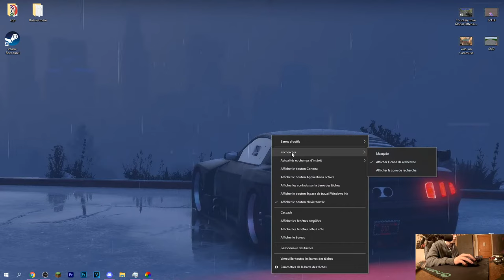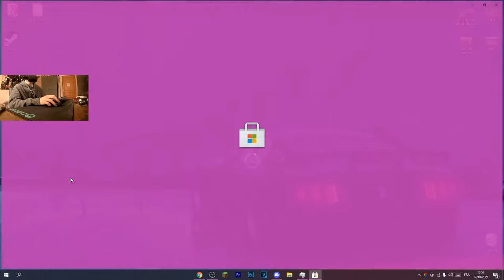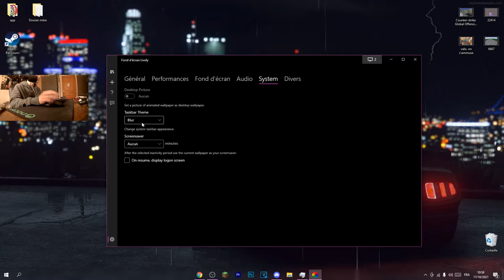Tuto Comment avoir la barre des tâches transparentes !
Bonjour aujourd'hui je vais vous montrer comment avoir une barre des taches transparente ainsi que comment centrée les objets dans la barre des taches

écrant dell + viewsonic

pc :
carte graphique : 1050 ti de chez msi
ram : HyperX Fury 16 Go (2 x 8 Go) DDR4 3466 MHz
hdd : 2x1T (1t de chez blue + 1t de chez seagate)
carte mère: asrock b450m
proco: ryzen 5 2600x
alimentation: corsair 500 bronze